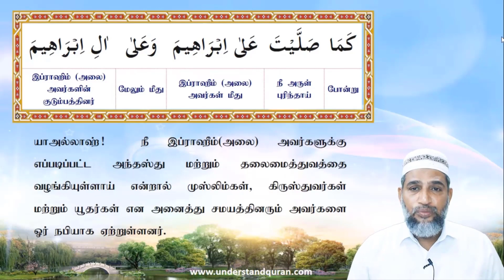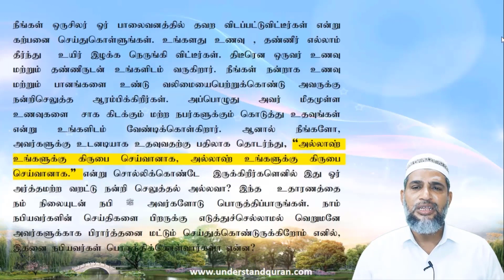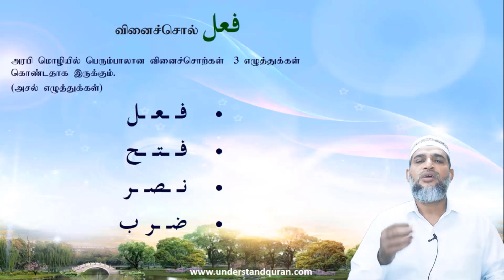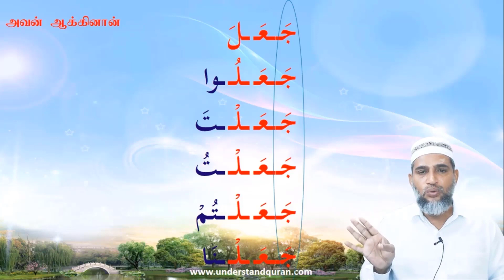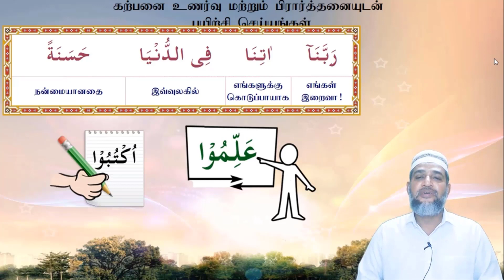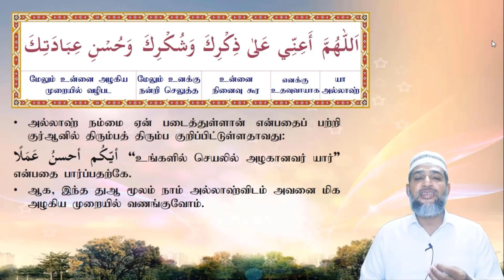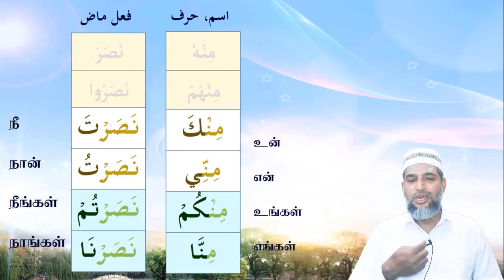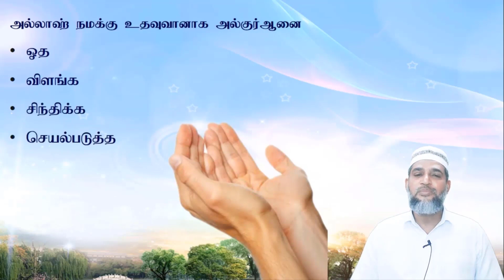SHFY | UQA SC1 | Lesson 9A & 9B & 10A & 10B